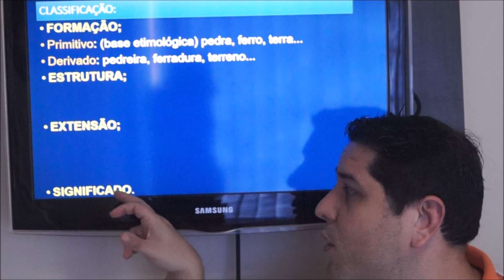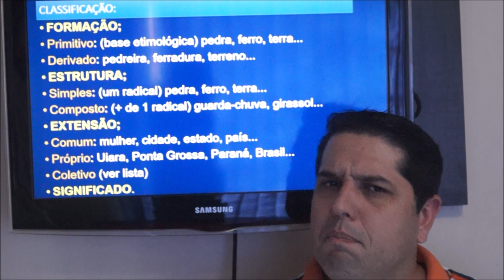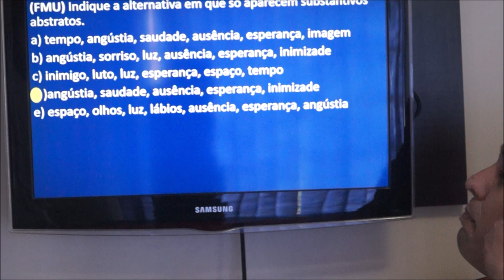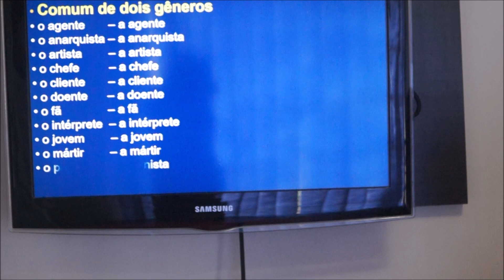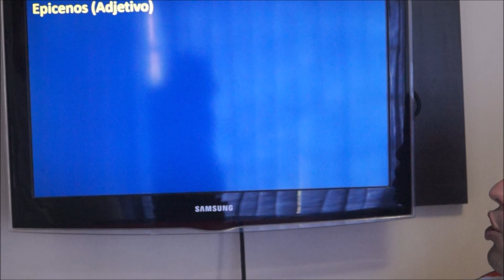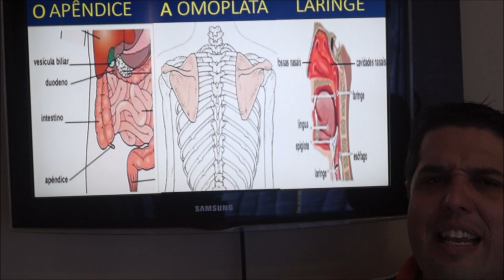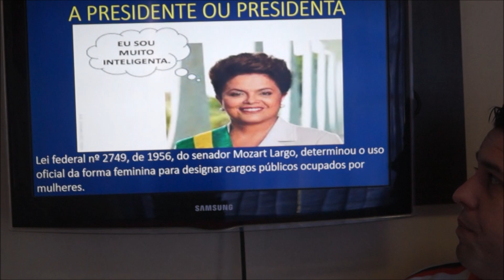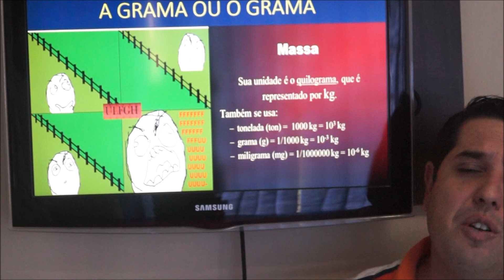SUBSTANTIVO PARTE 1 DE 2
Aulão sobre a classificação e flexão de gênero dessa classe gramatical